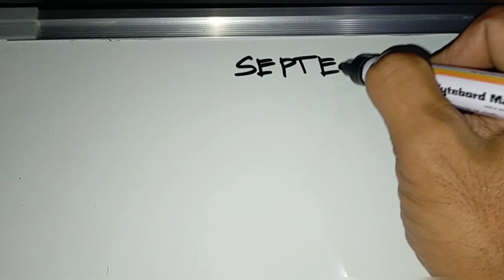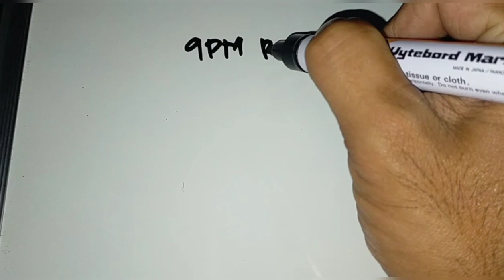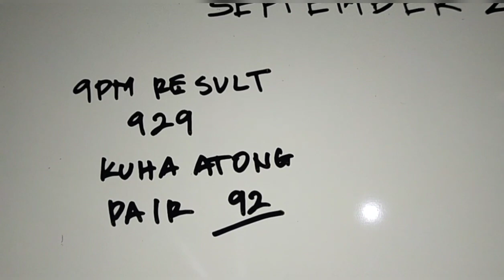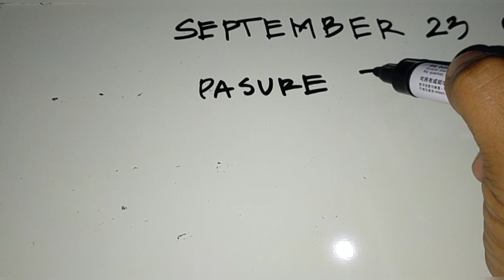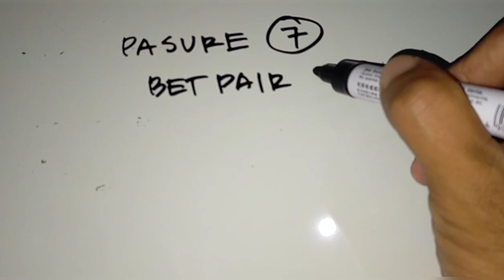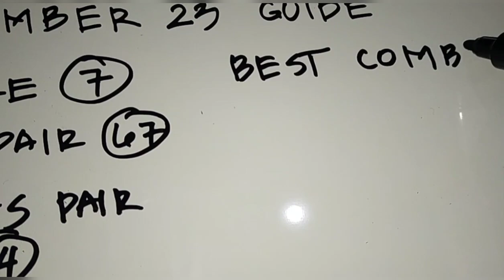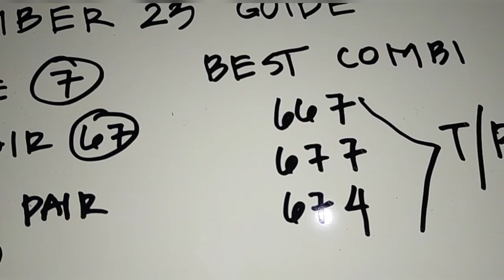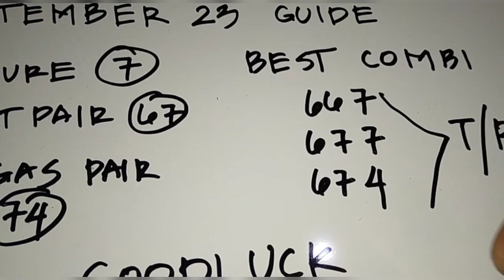September 23, 2022 guide pair combi